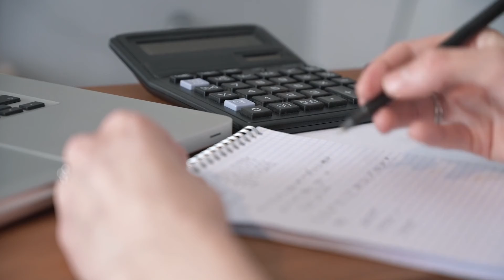Agridulce balance del Congreso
Esta legislatura termina con importantes leyes y reformas, sin embargo deja un gran saldo en rojo ya que la pandemia marcó las urgencias y prioridades.